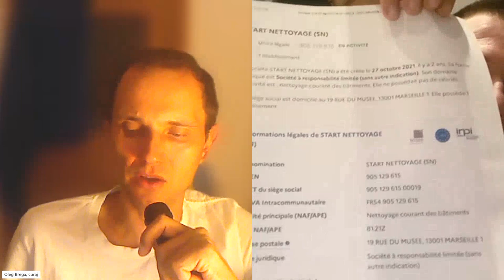Vine din Franța cu firma acasă, zice că începe cu donații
Dumitru Ciolan cunoscut și ca Eugen Mondialu zice că revine acasă din Franța cu firma lui de milioane. Spune că are deja înțelege cu primarul Piedone din sectorul 5 pentru cîteva camioane de șampoane și săpunuri bio și că va face și o donație pentru nevoiași.